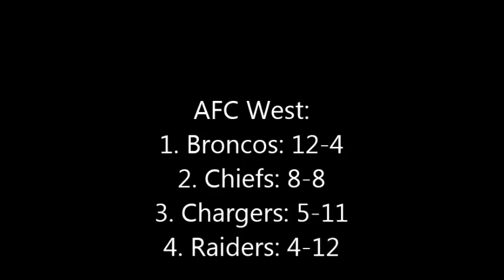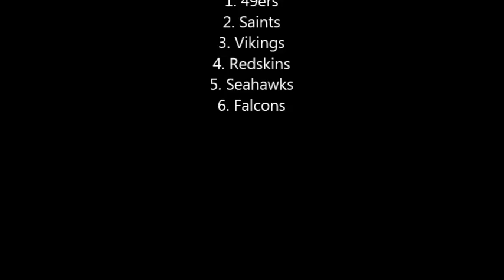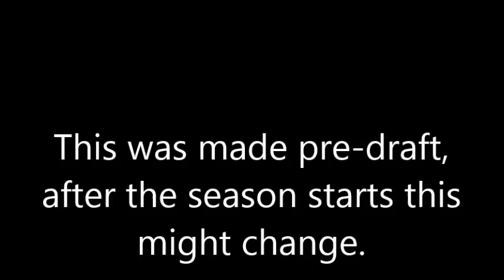My 2013-2014 NFL Season And Playoff Predictions